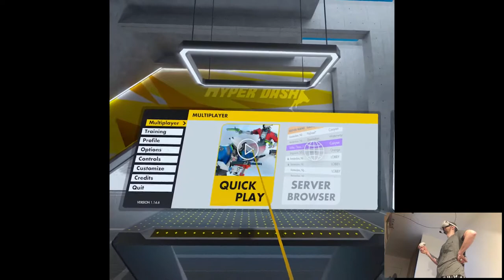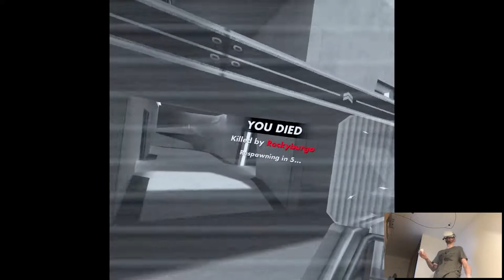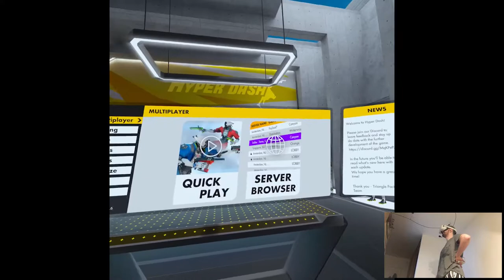OFFICIAL RELEASE - Hyper Dash | Part 3 Gameplay | Oculus Quest 2 VR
Hi

It's finally here! Long time coming definitely, I'm going back to editing though cuz there's a lot today.

0:00 - Intro
3:46 - Gameplay
12:53 - Thoughts

Short PC specs:

i9-9900KS
RTX 2080ti
32GB RAM 3200MHz
2TB SAMSUNG 970 EVO PLUS M.2